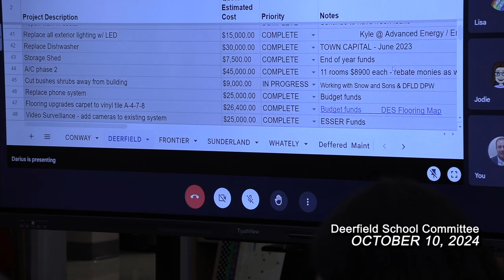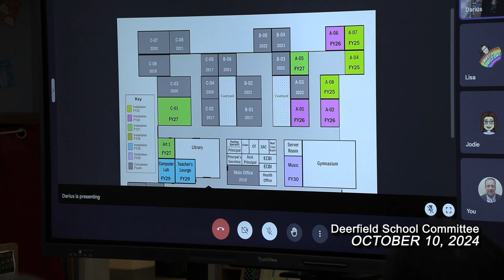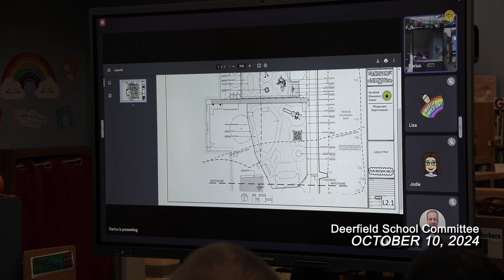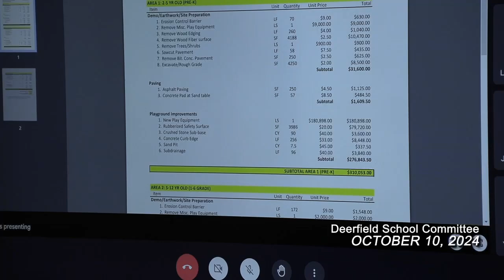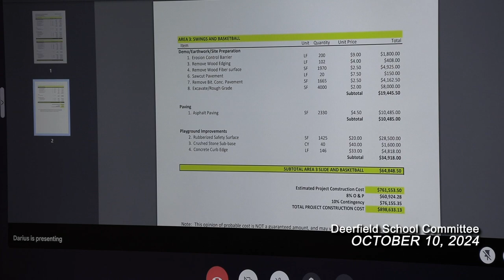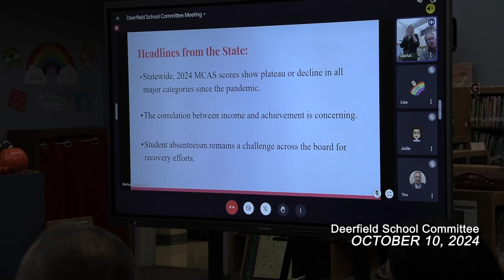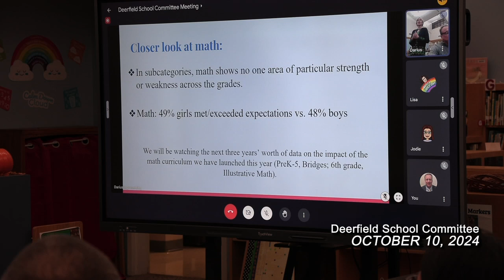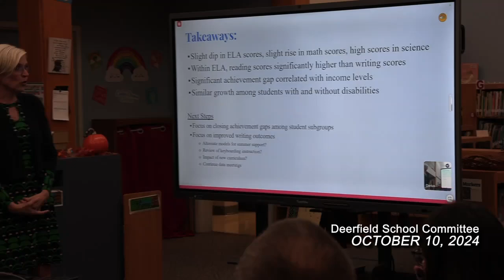Deerfield School Committee - Deerfield 10, 2024